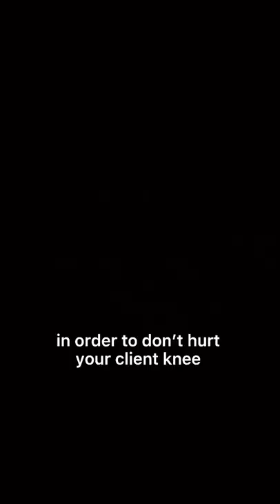Dor no joelho? Conheça a técnica MÁQUINA DE COSTURAR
Já pode salvar essa técnica da “máquina de costurar para aliviar” dor de joelho.

São inúmeras razões para ter dor no joelho.

Recomendo com certeza em primeira lugar consultar um fisioterapeuta, osteopata ou médico para achar a origem da dor e tratar.

Mas com essa técnica vamos conseguir dar uma aliviada.

Se for falta de mobilidade no quadril e tornozelo, damos um trabalho ao nosso joelho que não é dele.

Recomendo o uso sempre do bom senso quando trabalhamos com joelhos‼️